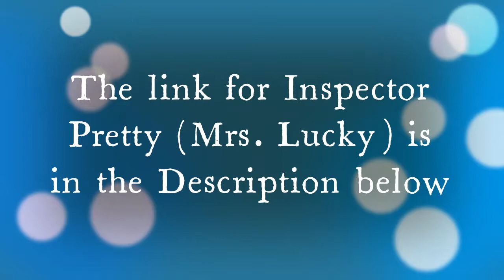Inspector Pretty ( Mrs. Lucky ) - Sinhala Cartoon - ( 20 minutes Preview )